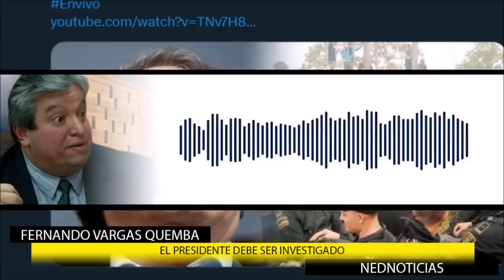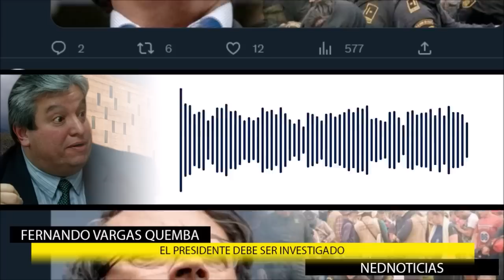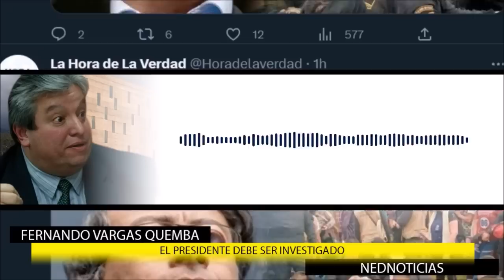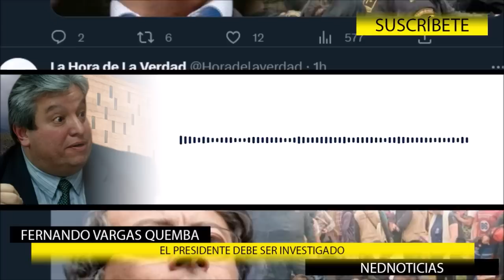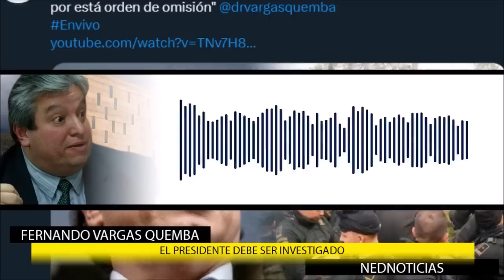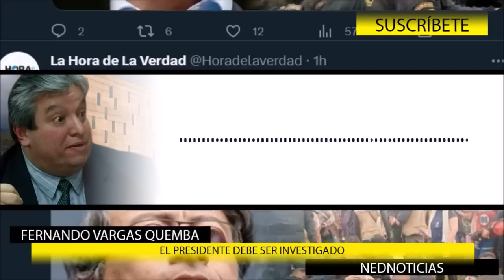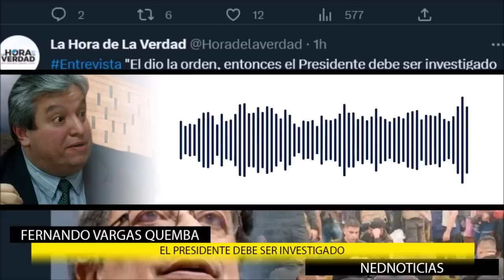ATENCIÓN 🔴 EL PRESIDENTE DEBE SER INVESTIGADO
Fernando Vargas Quemba- director del Comité de Víctimas de las FARC
Tema: la Omisión del estado en el secuestro de policías en el Caquetá.
¡Lo de alias el Negro Ober es un descaro!
Ningún delincuente puede estar por encima de las Instituciones. Diego Molano Aponte